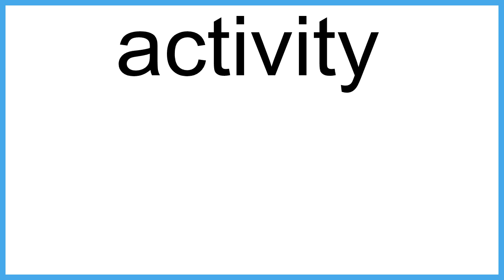activity The New English Dictionary meaning | Vocabulary for Kids | Children's Dictionary